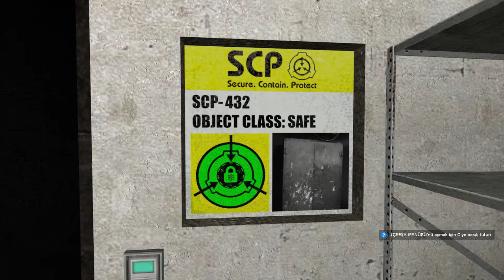Garry's Mod - SCP-432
Item #: SCP-432

Special Containment Procedures: SCP-432 is kept in a standard storage area at Sector-25, is to be kept locked at all times and the key to the lock kept in the adjacent security station under guard by three (3) Level 3 Personnel. No other special containment required.

Description: SCP-432 is a 2-door steel storage cabinet, measuring 2 meters tall by 1.2 meters wide by 1 meter deep. The exterior of the cabinet is painted matte green and bears no remarkable features except small areas of corrosion and light scratching commensurate with being left exposed to the elements for a prolonged period of time. The doors of the cabinet are fitted with a basic slide-bolt and a hasp for a padlock, allowing the door to be secured from outside.

The interior dimensions of SCP-432 display significant disparity with the exterior; the doors open into an apparently extradimensional space containing a large labyrinth complex comprised of an as-yet uncharted series of corridors. The walls, floor and ceiling of the corridors are constructed from heavily-rusted steel and adhere to the same height and width scales as the exterior of SCP-432 (2 m high by 1.2 m wide).

The corridors within SCP-432 are lit at irregular intervals by what appear to be regular household lightbulbs, secured to the walls in wire mesh fittings. Many of the bulbs are observed to flicker and numerous others are burned out or broken. In places several large-gauge steel pipes have been found bolted to the walls of the tunnels; these pipes are notably cold to the touch and contain flowing water, although the source and destination of the pipes and water are unknown. Many of the pipes observed are in obvious need of repair and leak cold (average of 3°C) water. Analysis of this water has revealed a low oxygen content and trace amounts of iron oxide but the water is otherwise potable.

The exact size of the labyrinth complex to which SCP-432 connects cannot be accurately measured as each time the doors of the cabinet are closed and then reopened the 'entrance' created by the cabinet apparently moves to a different section of the maze.

The fate of personnel within the maze when the door is closed is unknown, although remains discovered within the maze suggest starvation is a likely outcome. Other remains, coupled with additional evidence gathered during exploration, suggests that the labyrinth contains a large predatory inhabitant of indeterminate species, hereafter known as SCP-432-1.

GPS units used within SCP-432 are rendered useless, as are cellular phones. Remote-controlled devices sent into SCP-432 are similarly impaired and cease to function after travelling an average of 20 meters into the maze, rendering remote mapping of the internal layout impossible. High-gain radio transmissions can be used to keep in contact with personnel within the labyrinth, although significant interference occurs deeper into the maze. If the doors of the cabinet are closed then all forms of contact with personnel within SCP-432 are severed.

Additional notes: SCP-432 was discovered in an abandoned industrial complex in ██████, UK. It came to the attention of the Foundation after Dr. T. Small heard reports of several homeless persons in the area disappearing after staying in the complex. Upon investigation Dr. Small discovered the cabinet at the centre of an abandoned steel mill, surrounded by a number of sleeping bags, bags of clothing and other personal effects suggesting a number of homeless persons had recently made camp there. SCP-432 was unlocked, but the door closed upon discovery. After exploring the immediate area beyond the entrance, Dr Small exited SCP-432 and summoned Foundation personnel to transport the cabinet to Sector-25 for analysis.

Currently █ expeditions have been sent into SCP-432 to attempt to chart its internal geography. To date ██ D-class personnel have been lost within the maze. No further expeditions may be made without express permission of at least two (2) Level 4 Personnel.

Paint samples, metal fatigue and construction techniques date SCP-432 to having been constructed the early 1950s. However, artifacts recovered from within SCP-432 have been accurately dated to much earlier periods.

Expeditions :
Below are the expeditions within SCP-432 to date.
The standard agreed mission equipment pack, agreed by Dr T. Small and Dr ████████, is:

One (1) hand-torch (flashlight) with a three (3) hour lifespan and additional power sources providing up to six (6) additional hours
One (1) headset microphone linked to control
One (1) shoulder-mounted video unit set for wireless transmission
Two (2) 0.5 L bottles of water
Two (2) high-calorie energy bars
Eight (8) sticks of luminous marker chalk